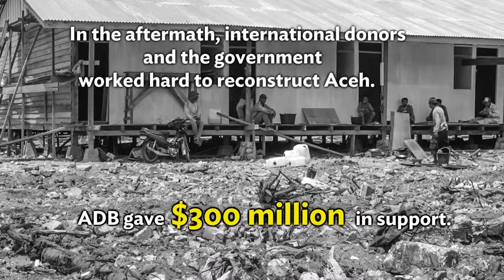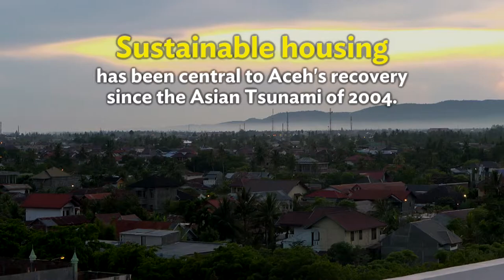Aceh Back to Life: Housing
Rebuilding houses was vital in the aftermath of the Asian Tsunami. In Aceh more than half a million people were homeless after the disaster. Building sustainably means that a decade on, most of the houses built since the disaster are still occupied and new communities have emerged.